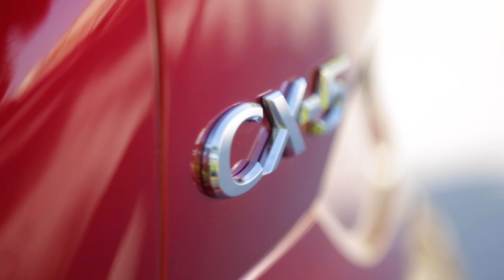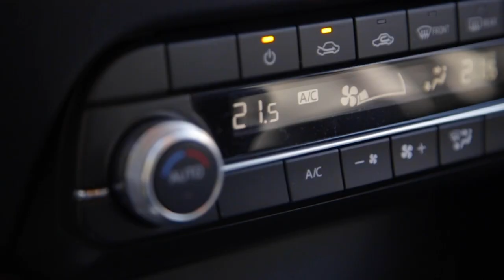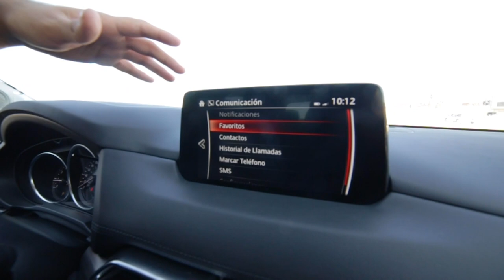Diseño, LUJO y MANEJO | MAZDA CX-5 2021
Amigos hoy probamos la MAZDA CX-5, tiene un gran manejo y una excelente calidad de materiales que la hacen sentir cerca de lo premium, ¿es la mejor opción?

Precio de unidad probada: $509,900.00 MXN / $24,200.00 USD

Facebook.com/AbrahamMendozaAutos
Instagram.com/AbrahamMendozaF
Twitter.com/AbrahamMendozaF